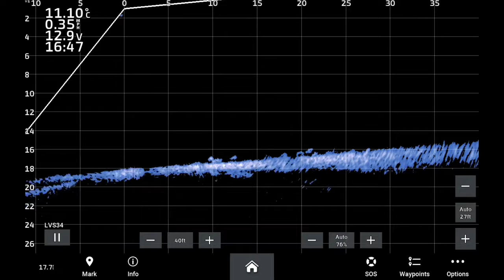LiveScope Plus LVS34 - Shoal of perch - Scotland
We were fishing for pike and cast this lure over a shoal of perch. First day testing the new LiveScope Plus and very happy with it.

Get yours below!